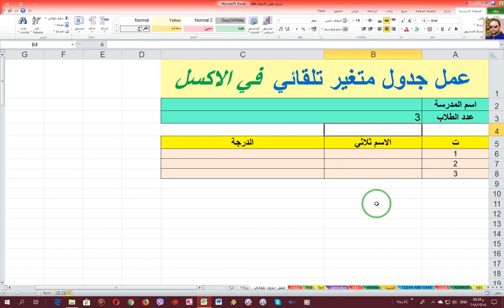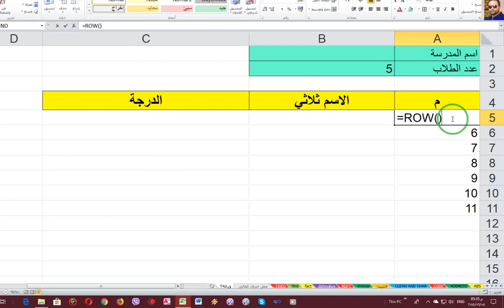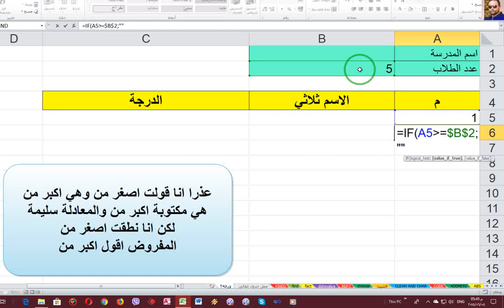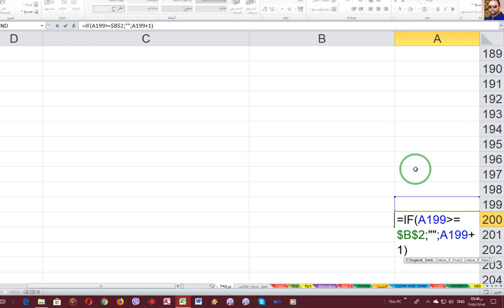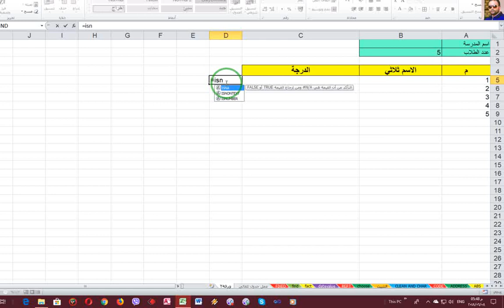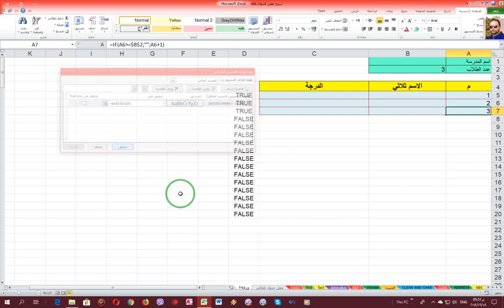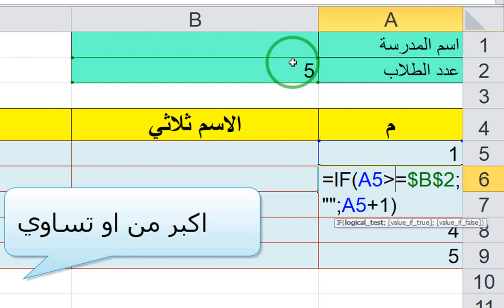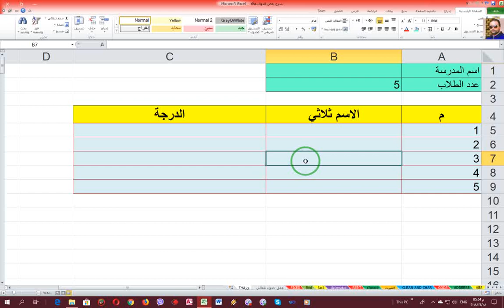عمل جدول متغير حسب المعطيات في الاكسل / بمجرد كتابة عدد الاسطر يتم عمل ادراج الجدول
مرحبا بكم
في هذا الفيديو نتعرض لتصميم جدول يتم تحديثه تلقائيا بتغيير تصميمة وحجمه في تطبيق الاكسل المحاسبي
هذا الفيديو هو اجابة عن سؤال لاحد الاخوة الاعضاء الكرام
نعرض المطلوب ونشرع في التصميم والحل والاجابة
تواجهنا مشكلات
نحاول اقتراح الحلول وتجريبها والمضي قدما
شرح برنامج ا لاكسل,شرح الاكسل,شرح تطبيق الاكسل,شرح الاكسيل,عمل جدول متغير في الاكسل,عمل جدول متغير الحجم في الاكسل,عمل جدول تلقائي في الاكسل,عمل جدول متحرك في الاكسل,ابراهيم محمود مرسي,ادارج جدول تلقائيا في الاكسل,عمل جدول بمجرد كتابة رقم,ادراج جدول بمجرد كتابة عدد الاسطر
This video is an answer to a question of one of the brothers, members
We present the desired and proceed in the design, solution and answer
We're having problems
We try to propose solutions, try them and move forward
,Create a table automatically,Create a variable table,Create a dynamic table,Dynamic table design,Make a dynamic table,Create an automatic dynamic table in Excel